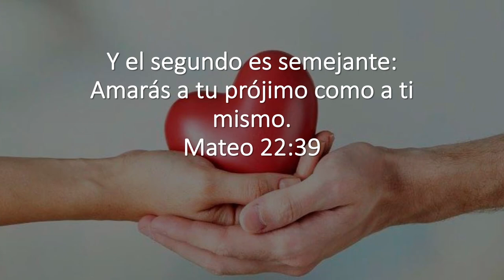Aroma a Negocios - Negocios Sustentables - Violencia Laboral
Hoy tenemos el tema de la Violencia Laboral y nos acompaña la Lic. Zandy Covarrubias para hablarnos acerca de este importante tema que en la actualidad podemos encontrar muchos casos del mismo